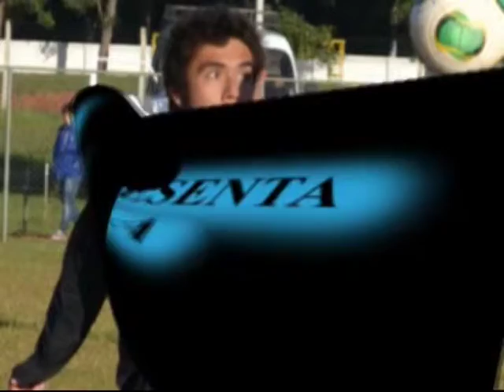Roque Quachire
Central midfielder